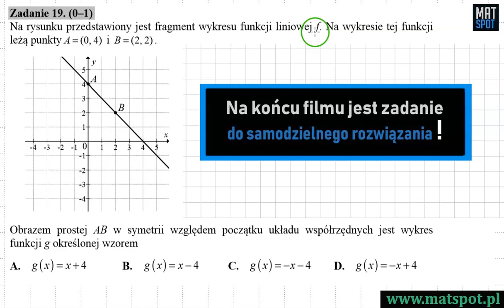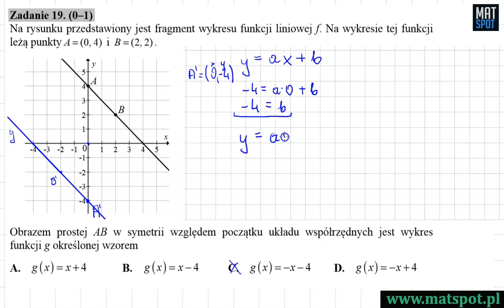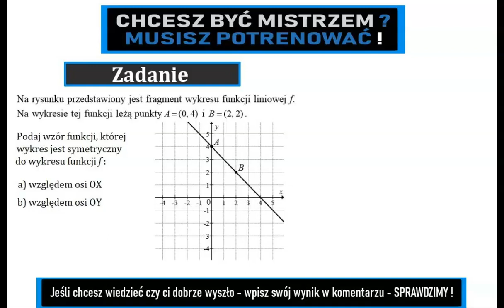Wykres i wzór funkcji liniowej w symetrii względem początku układu współrzędnych